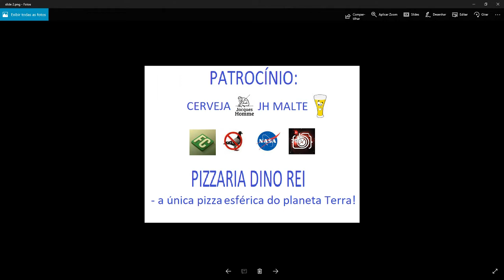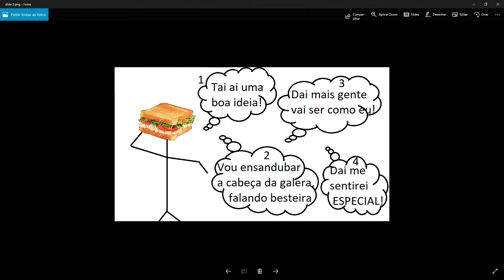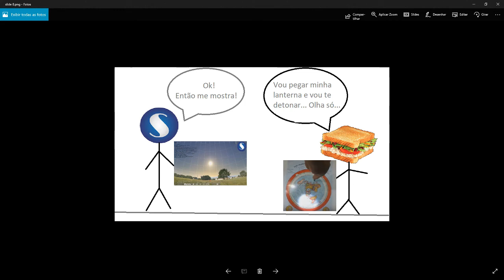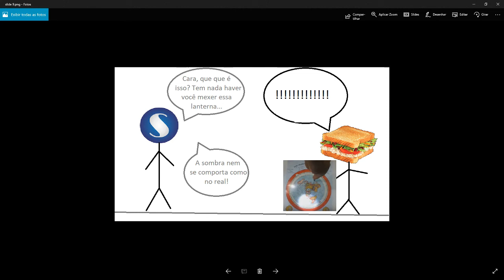Cartoon 05 - Sistemático Contra a Ensandubação Natural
O CONHECIMENTO É MUITO IMPORTANTE!

Esse canal não aceita nem pede doações/contribuições em dinheiro, etc. Não temos fins lucrativos, mas apenas ilustrativos, usando vídeos e outros meios facilmente encontráveis na Internet.

Fiquem à vontade para dar dislikes, se assim quiserem. Caso apreciem pelo menos a boa intenção dessa narrativa, um like e/ou comentário positivo seria bem vindo.

Aceitamos a ajuda de pessoas que queiram agregar de forma positiva.